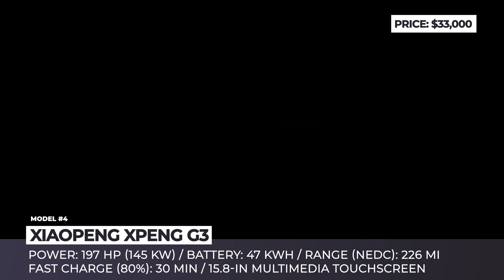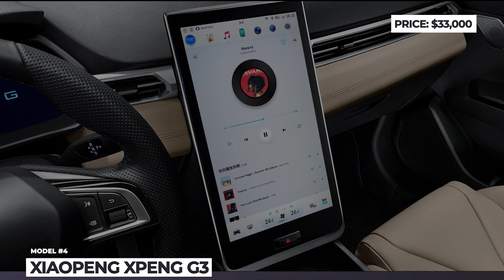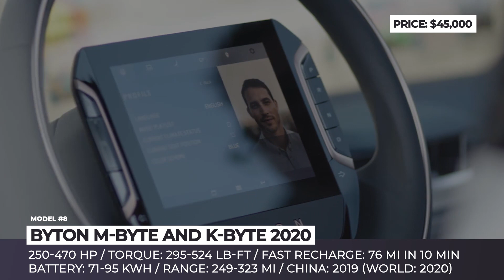10 All-New Electric Cars and Vehicles with Promising Specifications to Arrive by 2020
If electricity runs through your veins and you crave to know about every new EV that arrives to the market, or maybe you are simply learning about the inventions of the automotive world, in any case we have got a batch of the most recent electrified news! Lets take a look at those exciting electric vehicles that have just surfaced on our radars and will be fast forwarding the inevitable EV revolution.

ATelectricCars videos that you dhould definitely check out

Even though Tesla Model 3 has drastically undermined Nissan’s sales in the EV category, their Leaf 2018 remains among the most desirable affordable electric cars in the world. The new Leaf e-Plus was revealed in the beginning of 2019.

Rivian RT1 is the first all-electric production truck that in 2020, will be built at a former Mitsubishi plant in Illinois. It will have two powertrain options with 402 or 750 hp, AWD, and three battery choices with 105, 135 and 180 kWh capacity.

2020 Byton M-Byte and K-Byte: byton.com

Byton is the Chinese automotive startup led by the former BMW executives, that is trying to build cars that will become rich men gadgets rather simple just vehicles for daily commute. At the moment they have two vehicles scheduled for production: the crossover-SUV M-Byte and the K-Byte Executive Sedan.

NIO ES6 is a new mid-size SUV from a Chinise manufacturer NIO that will be sold in three modifications powered by a dual-motor AWD system and either a 70 or 84 kWh battery. The SUV is scheduled to start deliveries in the second quarter of 2019.

2020 VW I.D.: vw.com/electric-concepts/section/id

While the premium members of the VW group Audi and Porsche have already fully revealed their first electric models, the Volkswagen brand itself is going through the testing process.

In 2020, the new Kia Soul boasts of a number of visual upgrades and technical changes that offer enhanced performance, longer driving range, and improved user experience.

Xpeng G3 is the first electric vehicle from a Chinese startup Xiaopeng that was revealed in its production version in early 2019. The compact crossover uses a 197 hp permanent magnet synchronous motor, a 47 kWh battery and, depending on the modification, has from 217 to 226 miles of range.

2019 Racecar Electric Leaf Nismo RC

In order to promote the Leaf EV within the automotive community, Nissan created a custom coupe sports car on top of the existing platform called Nismo RC.

2019 Hyundai Nexo Fuel Cell

Along the pure Hyudnai Kona EV the company introduced the Nexo hydrogen powered crossover, which is set to replace Tucson Fuel Cell.

2019 Harley Davidson LiveWire

The 2019 model year will be remembered as the start of Harley Davidson’s push to discover new classes of motorcycles attempting to broaden the sales base. Among the first models within this initiative, is the HD Live Wire electric streetfighter.

Biomega Sin is a compact 4-seater crossover with skateboard chassis, lightweight carbon-fiber body construction, and unique swappable battery technology.